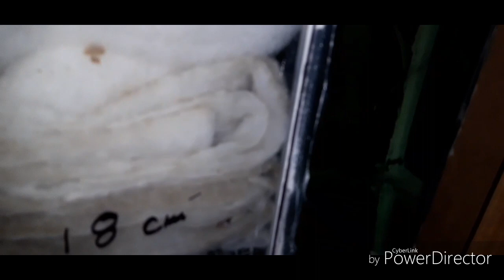Sump con sistema over flow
Sistema de overflow no se deseva di se va la luz